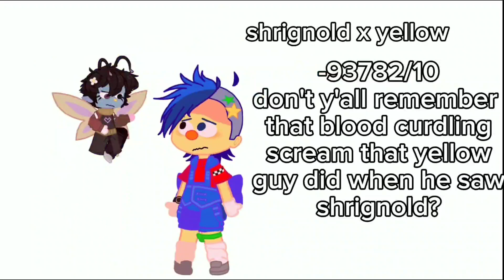Rating DHMIS ships (in my opinion)